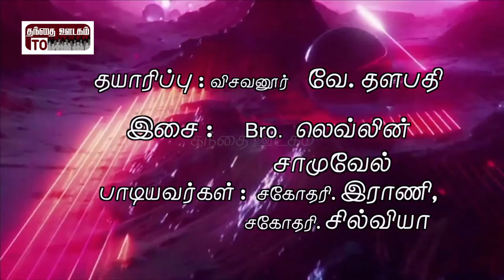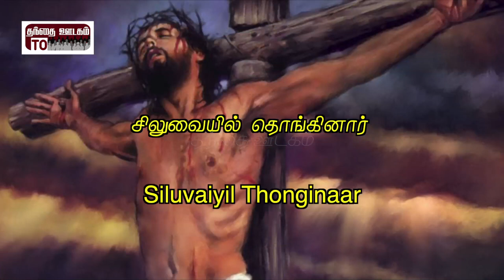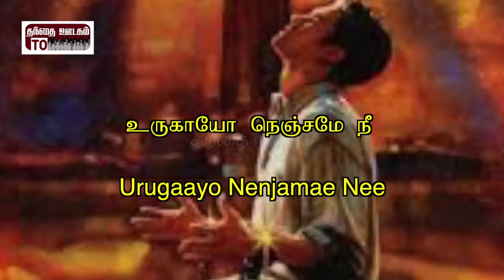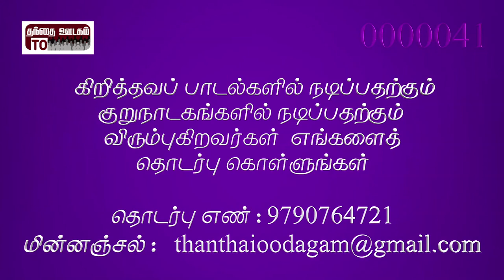Tamil christian song - Urugaayoa nenjamae | Nigarae Illadhavar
Song : Urugaayoa Nenjamae

Producer : Visavanoor Vae.Thalapathi

Singers : Sis. Rani, Sis. Silvia